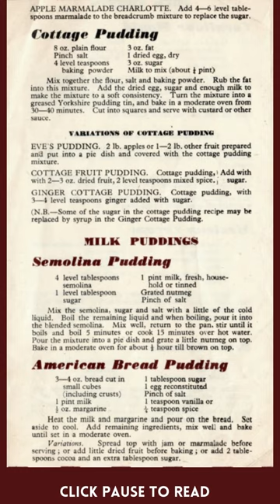Ministry of Food No.13 Puddings | WW2 Circa 1944 | Download at the 1940sExperiment.com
I'm publishing a video and  the original leaflet to download on my website every day leading up to Christmas. These are the original pages from the Ministry of Food No.13 Puddings leaflet circa 1944 during WW2.